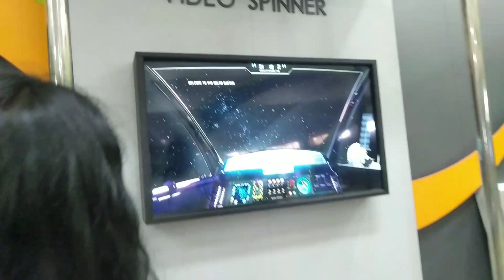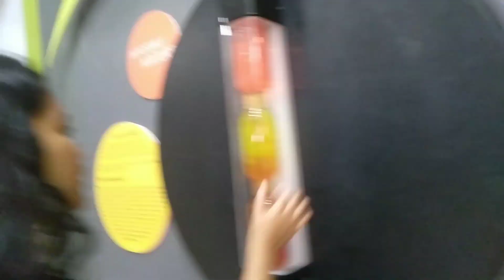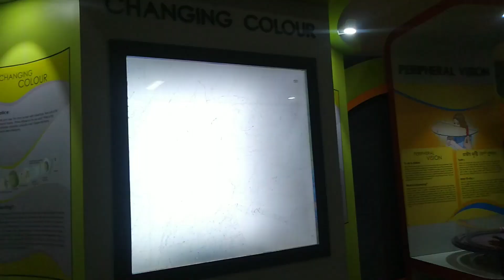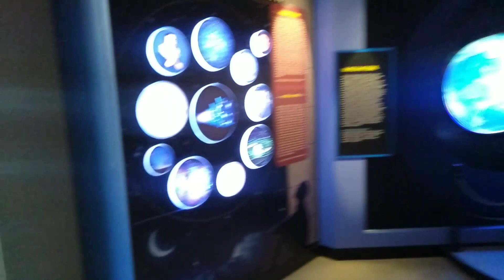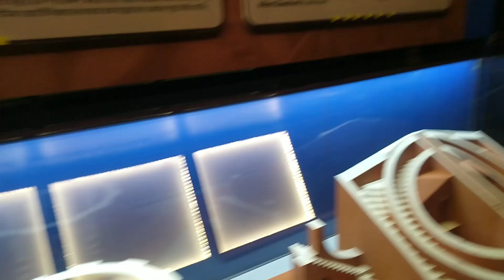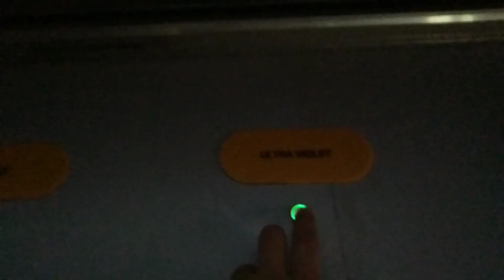Exploring science city with friends || agartala || Naimari debbarma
Sicencecityagartala , vlog5